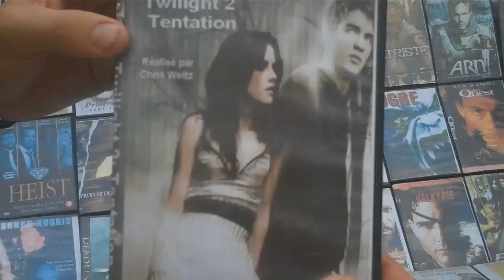The day Logan was a Camera man